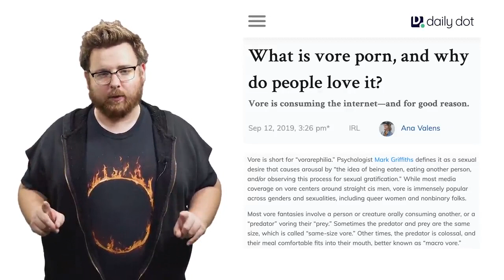TomSka Saying Vore Compilation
Every time TomSka says the word "Vore" in his video "What is the best asdfmovie joke".